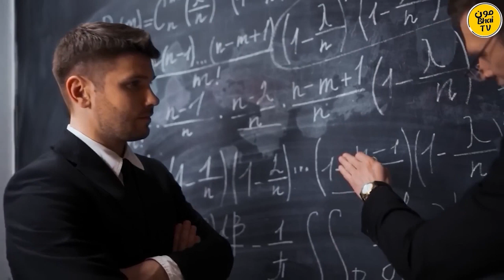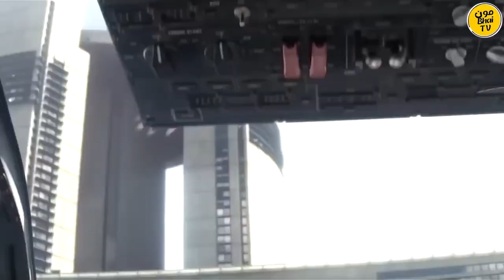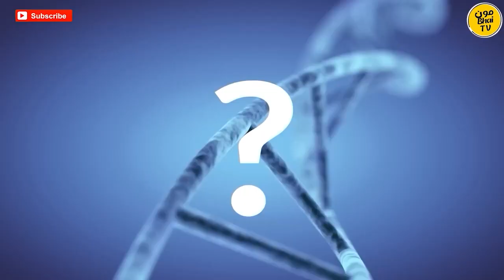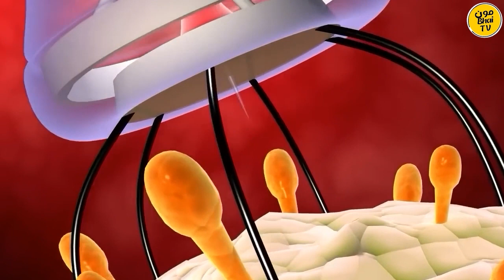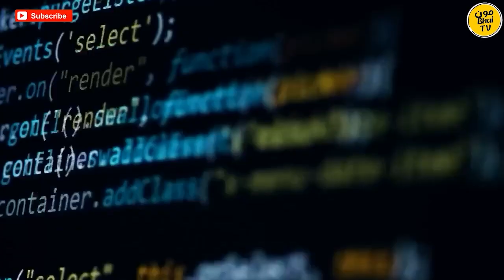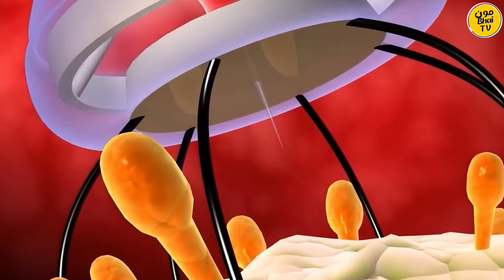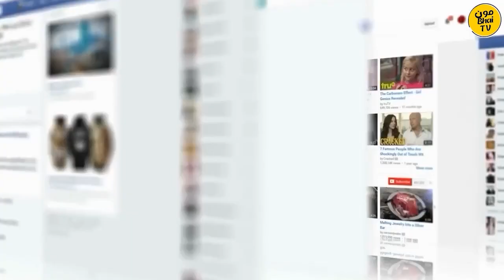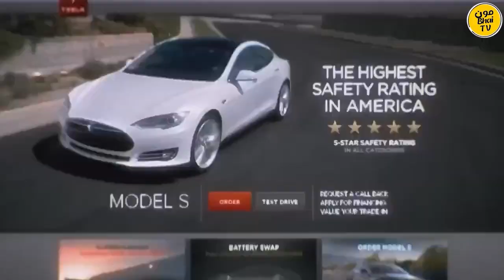"10 Essential Things You and Your Kids Should Know About AI | Urdu/Hindi | Moon Bhai TV"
🚀 Welcome to Moon Bhai TV! In this insightful video, we dive into the world of Artificial Intelligence, breaking down 10 crucial things that both you and your kids need to know. From understanding the basics to exploring the impact on our daily lives, this video is your gateway to AI knowledge in Urdu/Hindi. 🌐🤖

🔍 Key Points Covered:

How does AI work?
Everyday AI applications you might not be aware of.
The role of AI in shaping the future.
Potential benefits and challenges of AI.
Whether you're a tech enthusiast or a parent wanting to guide your children through the digital era, these insights will empower you to navigate the AI landscape with confidence.

📚 Educational Resources:
[Link to additional resources, articles, or recommended readings]